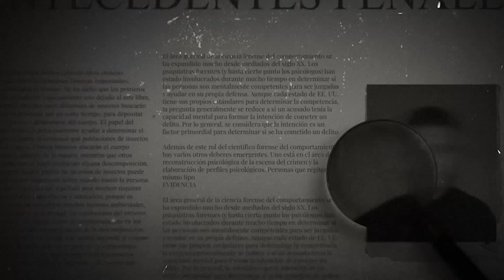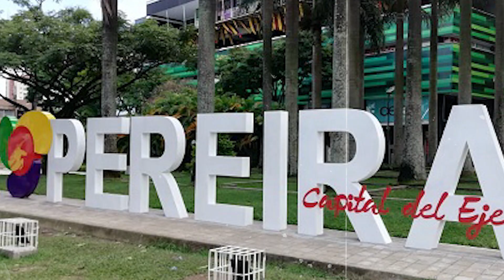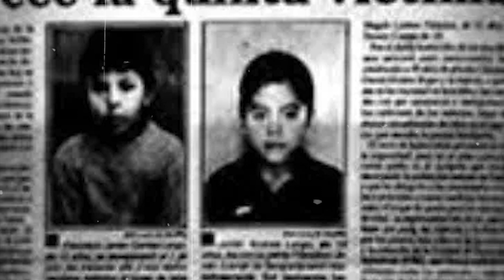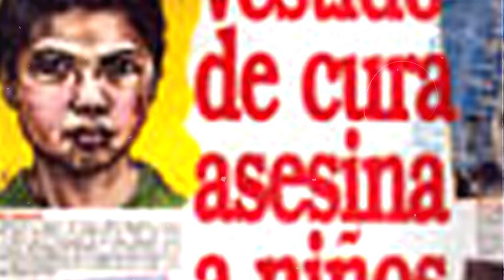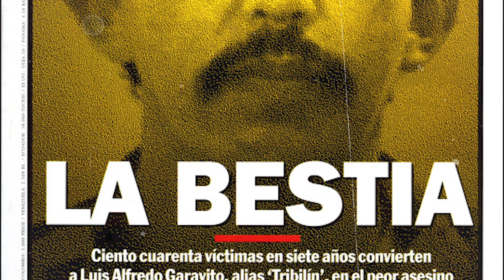✅LUIS GARAVITO🔪 DOCUMENTAL del MAYOR ASESINO DE LA HISTORIA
En este DOCUMENTAL, nos adentramos en la mente depravada de LUIS GARAVITO, el MAYOR ASESINO DE LA HISTORIA y en los crímenes cometidos por este colombiano. Luis Alfredo Garavito apodado como el monstruo de Génova por sus actos atroces, fue condenado por la violación, tortura y asesinato de más de 138 niños en la década de 1990.

Echamos un vistazo completo a la vida de Garavito, desde su infancia hasta su captura, condena y situación en 2023. Descubrimos los motivos y métodos retorcidos detrás de sus asesinatos, y cómo pudo eludir a las autoridades durante tanto tiempo.

Este video  contiene descripciones gráficas de violencia y abusos. Sin embargo, creemos que es importante arrojar luz sobre las atrocidades cometidas por Garavito y llamar la atención sobre el tema de la explotación y el abuso infantil.

Descubre la escalofriante historia de Garavito, uno de los asesinos en serie más prolíficos de la historia.